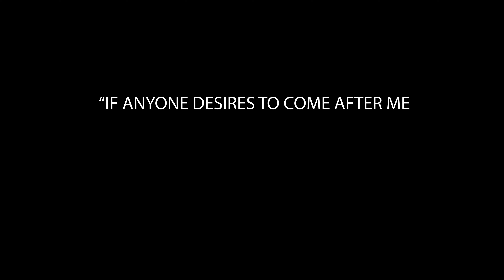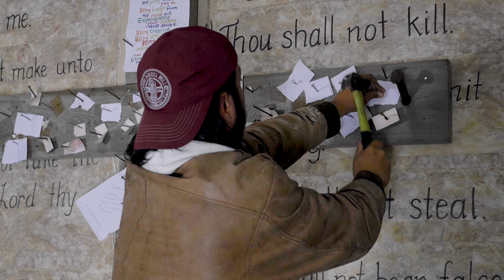AGNOSTIC, ALCOHOLIC, CONDITIONED PESSIMIST, AND A MOONSHINER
Agnostic, alcoholic, and a conditioned pessimist. Jeff "moonshiner" Jewell found himself hopeless at the end of a bottle.

Shattered and confused. He chose to dedicate 8 and a half months to F-R-E-E Ministries drug and alcohol program. Here's what he has to say now.